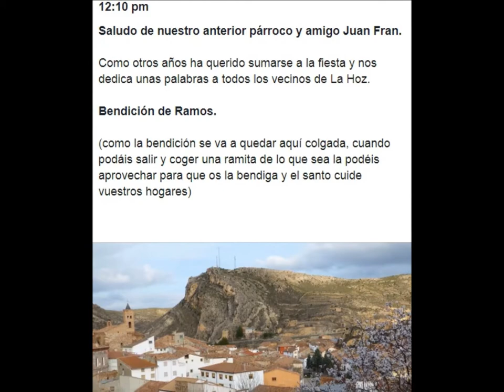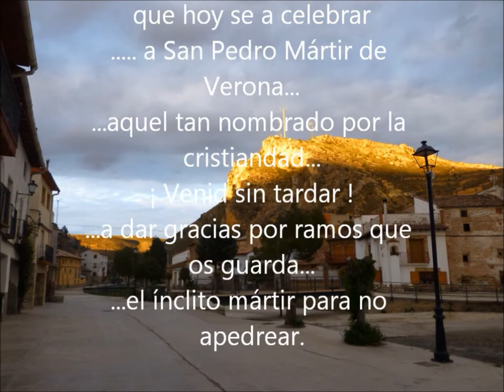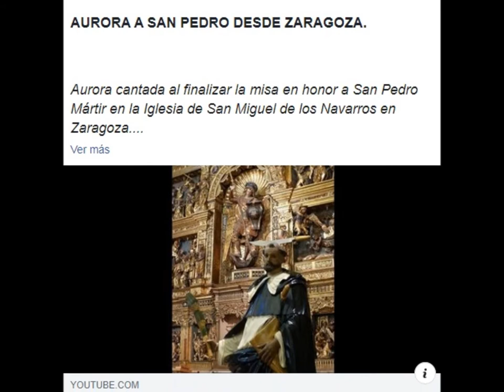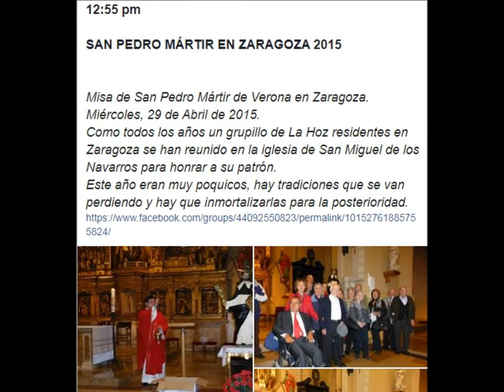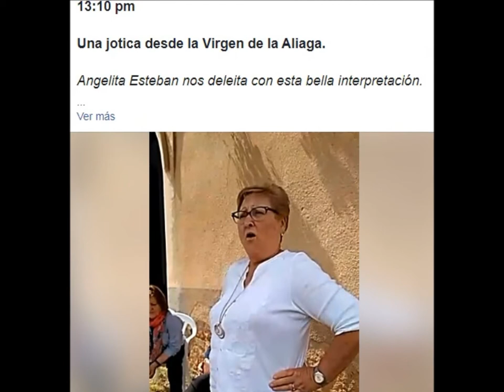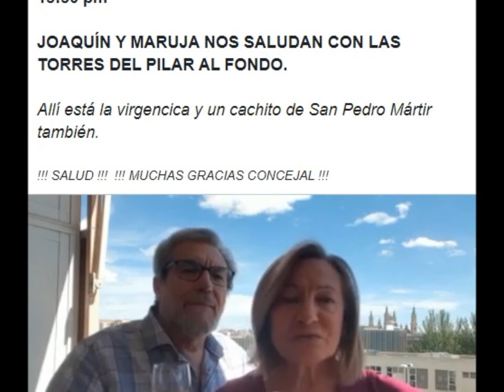SAN PEDRO MÁRTIR 2.0 V La Hoz de la Vieja 2020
SAN PEDRO MÁRTIR 2.0   V
Fiesta virtual celebrada en la página de Veraneo en La Hoz de la Vieja (Teruel) de Facebook el 29 de Abril de 2020 como consecuencia del confinamiento del Covid-19.
La Hoz de la Vieja.
De 12:03 pm  a 15:50 pm.

12:45 pm
SAN PEDRO MÁRTIR EN ZARAGOZA.

12:55 pm
SAN PEDRO MÁRTIR EN ZARAGOZA 2015.

13:10 pm
UNA JOTICA DESDE LA VIRGEN DE LA ALIAGA.
Angelita Esteban nos deleita con esta bella interpretación.

13:15 pm
COMIDA DE HERMANDAD DE SAN PEDRO MÁRTIR  2019 EN EL TRINQUETE.

13:25 pm
Y UNA JOTICA EN LA SOBREMESA.
Después de un buen yantar, es la hora de la café,el puro y una buena canta.
Gracias Charly  por reivindicar a los pastores.